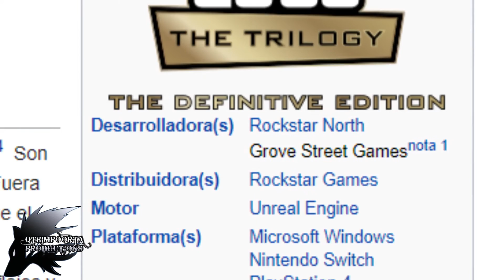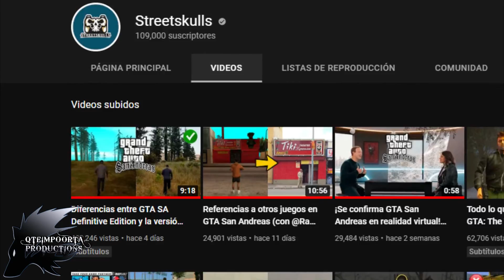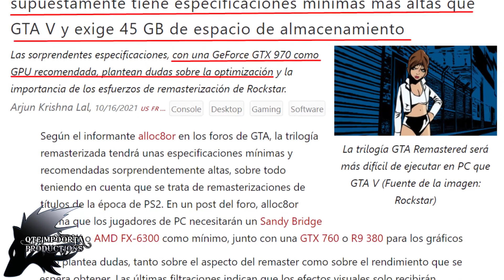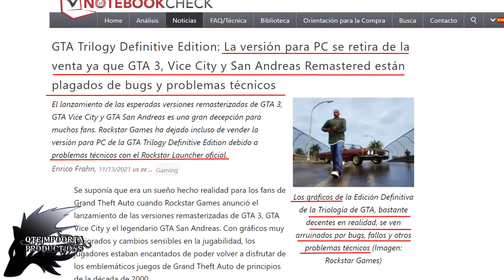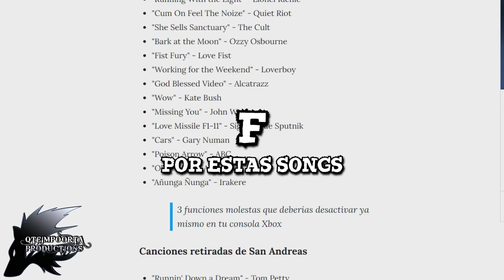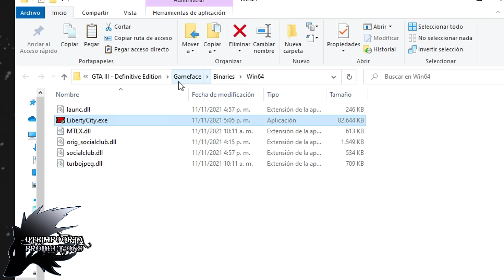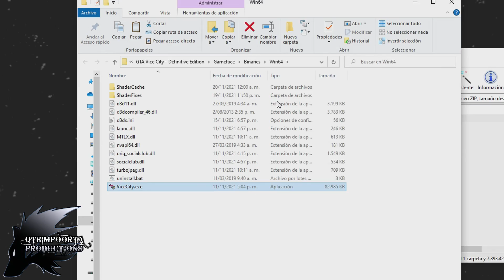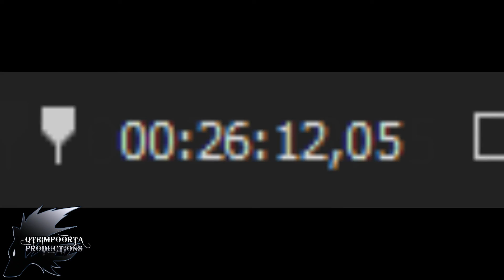El GTA Definitive Edition fue… PREMATURO… Mods que CORRIGEN sus ERRORES - Loquendo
Espero que les haya gustado, me esforcé un huevo en este vídeo  :3

✪℠LINKS™✪
✦Hazme tu pregunta a mi Gmail💦
       Quizás algún día xD
■Únete a mi Manada en Discord ↔
♦Regálame un Like en Facebook ❤
♦Vísitame en Instagram ❤
       En un futuro

SHIN SAKAMAKI KIM "El MISHI"

☮ANIMUS IOCANDI☮
❝Este vídeo, como todo el contenido del canal, ha sido creado con la única intención de entretener. En ningún momento se busca herir los sentimientos de nadie, ni chocar con las creencias de nadie."

♫♪MODS♫♪
       COMO INSTALAR, POR SI NO ME ENTENDISTE UN CARAJO.

Copyright╰©╮Todos los derechos y izquierdos reservados.